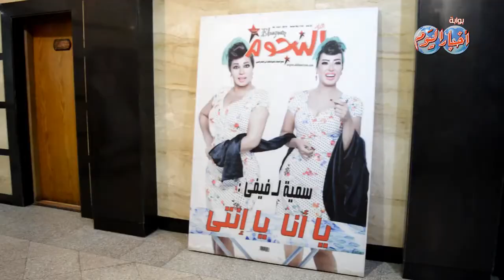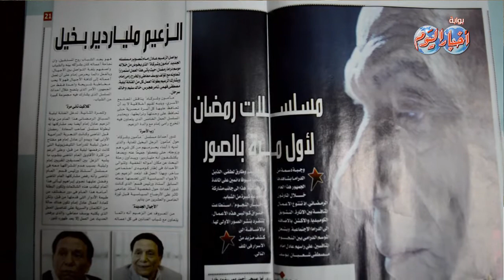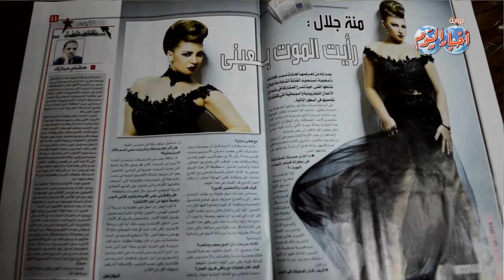شارع الصحافة .. «أخبار النجوم» يحيى الفخراني: «ألعب مع الشيطان في يوم ميلادي»